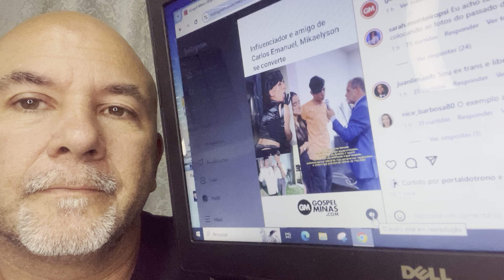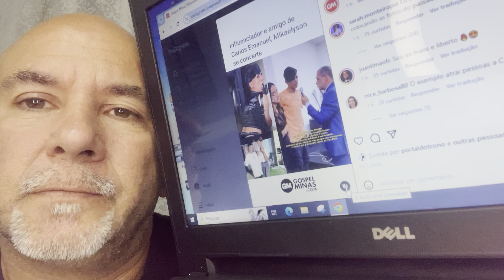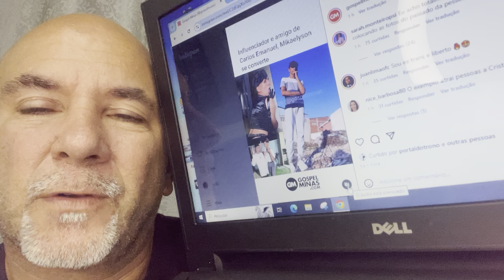Ele queimou tudo por causa dele impressionante || MIRO MALAGUES